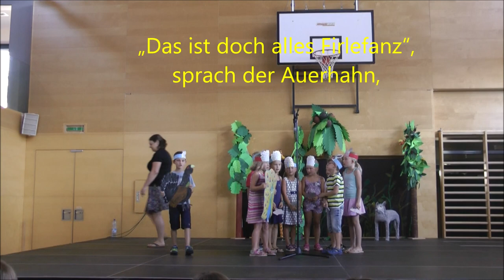Ich bin der Beste Spielspiel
Ich bin der Beste - Singspiel
Mit den Kindern der VS Brunnenthal
Aus der CD: „Du bist großartig!“
Bilderbuch: „Ich bin der Beste!“

Die Tiere im Wald stritten sich,
wer wohl der Beste sei.
Man hörte nur noch: „Ich, ich, ich“,
das war ein Mordsgeschrei.

1. Der Löwe brüllte plötzlich: „Halt!“,
mit Löwengebrüll,
dass es nur durch die Gegend schallt,
„Seid mal mucksmäuschenstill!“

R: Ich bin der Beste,
ich bin der Allergrößte.
Ich bin hier der Star.
Seid doch mal ehrlich,
ich bin unentbehrlich,
ich bin wunderbar.

2. Die Elster zwitscherte vom Ast:
„Von jeglichem Getier
bin ich, auch wenn es euch nicht passt,
die Allerklügste hier!“

3. „Das ist doch alles Firlefanz“,
sprach der Auerhahn,
und er drehte sich im Tanz,
„Schaut mich doch einmal an!“

4. Da meldet sich auch noch der Pfau:
„Mir kommt grad in den Sinn,
ich weiß nicht viel, doch eins genau,
dass ich der Schönste bin!“

5. „Ich glaub, mich laust der Affe,
es weiß doch jedes Kind“,
so sprach die Giraffe,
„dass wir die Größten sind!“

6. „Es kommt nicht auf die Größe an“,
entgegnete der Floh.
„Es zählt nur, wer weit springen kann,
ja  Leute, das geht so!“

7. „Wenn ich so überlege“,
sprach der Fuchs, „bin ich,
lieber Herr Kollege,
der Schlauste sicherlich.“

8. Da meldet sich Frau Nachtigall
und trällerte ganz leise,
als wär sie auf dem Opernball,
ihre schönste Weise.

9. Da züngelte die Schlange:
„Schleich ich durch die Nacht,
wird jedem angst und bange.
Ich hab die größte Macht!“

10. „Ich ändre stets mein Farbenlicht“,
sprach das Chamäleon.
„Ich glaub, damit erübrigt sich
die weitre Diskussion.“

11. „Das ist doch wirklich allerhand,
es weiß doch jeder hier“,
empörte sich der Elefant,
„ich bin das stärkste Tier!“.

12. „Schlagt euch doch die Köpfe ein,
das ändert nichts daran“,
sprach der Frosch, „weil ich allein
am besten hüpfen kann!“

13. „Über solche Sachen“,
sprach das Krokodil,
„kann ich nur laut lachen.
Ich fresse, wen ich will!“

14. Da bellt der Hund in das Gewirr:
„Eines ist wohl wahr:
Ich bin des Menschen Lieblingstier,
darum ist mir längst klar:“

15. Da flüsterte die kleine Maus:
„Hört mir zu, ihr Lieben.
Ich sag es einfach grad heraus,
wir alle sind verschieden.“

Schluss:

Kommt, seid mal ehrlich,
keiner ist entbehrlich,
jeder ist ein Star.
Jeder hat Talent,
wenn man es erkennt.
Wir sind wunderbar.